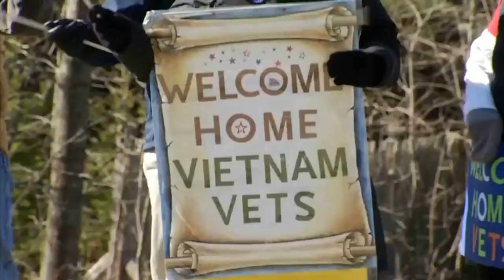Vietnam Veterans Day - Welcome Home Rally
Honoring the service and sacrifice of our Vietnam Veterans.